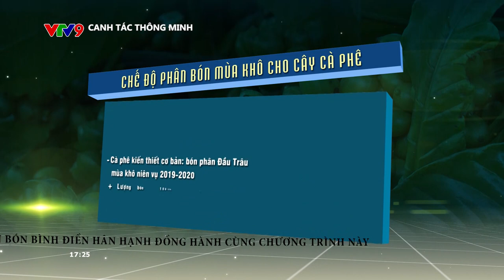CANH TÁC THÔNG MINH: CHĂM SÓC CÀ PHÊ MÙA KHÔ NIÊN VỤ 2019-2020